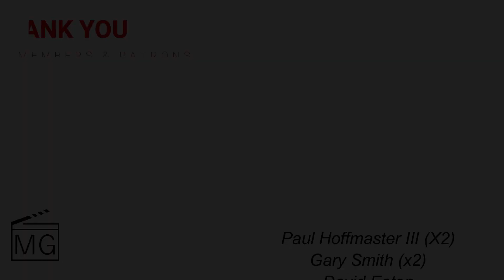Haunted Mansion Official Trailer Reaction: SO MANY EASTER EGGS!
Haunted Mansion looks like it is going to be jam packed with Easter Eggs from the ride, and I am totally here for it! Are you excited for this one?!